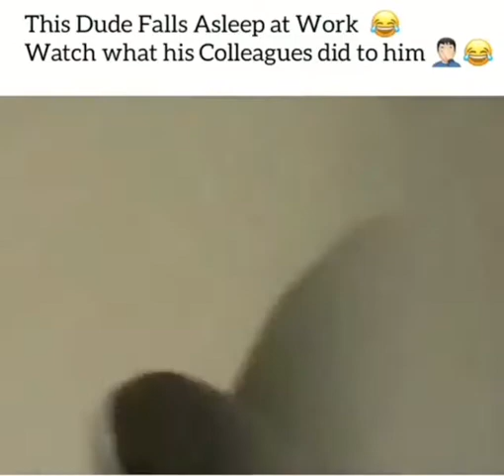Sleeping dude on job, best boss ever :)))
Hi guys, I’m just starting this channel, you can send me your videos If you like to, make me happy with your subscribe, comments and share if this video gave you an smile :)